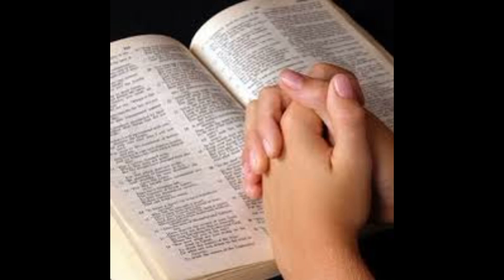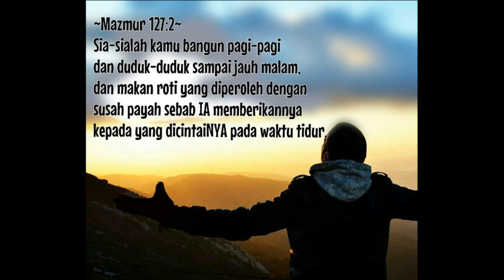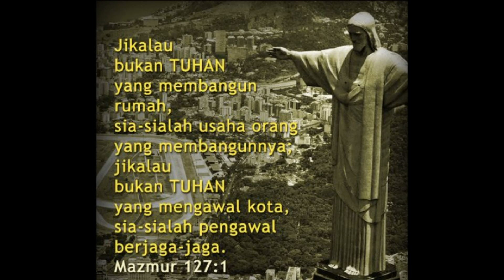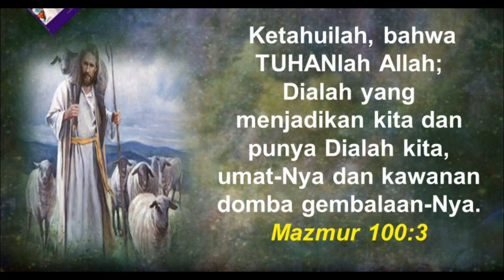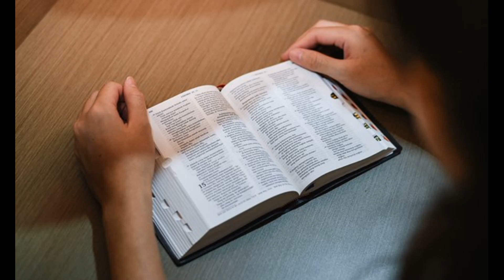JSS Morning Sermon Indonesia by Pdt. Lie A Min 18 Maret 2024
Tema : Tuhan yang terutama dalam hidup kita
By: Pdt. Lie A Min
Ayat Alkitab : Mazmur 127:1-:2, Mazmur 100:3